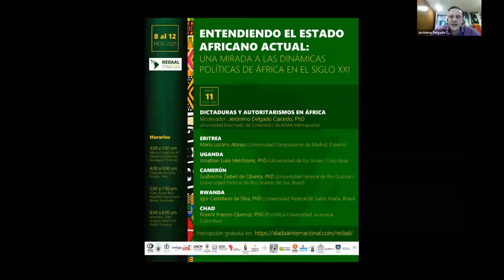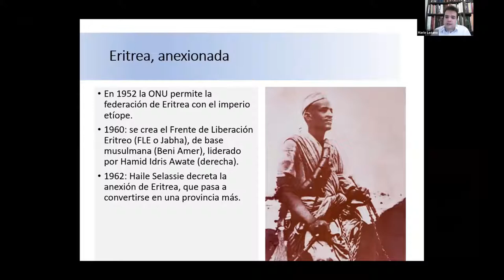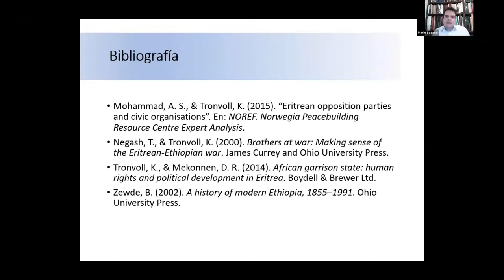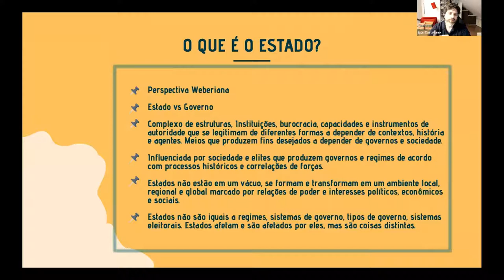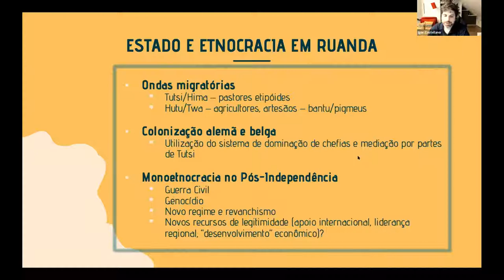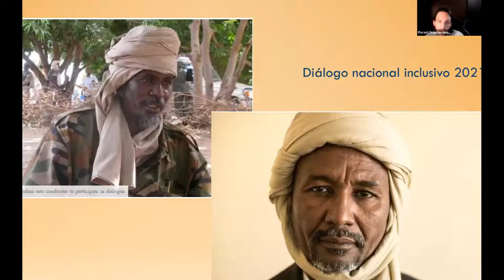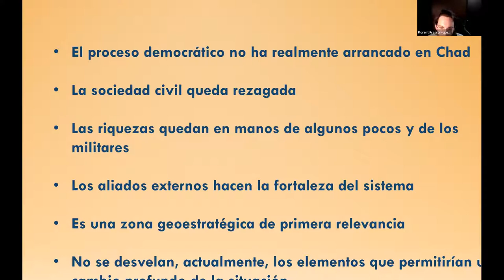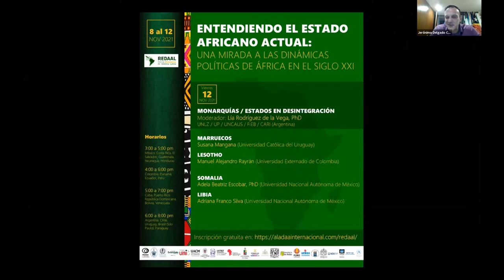II Simposio Internacional REDAAL / Día 4: Dictaduras y Autoritarismos en África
II Simposio Internacional de la Red de Africanistas de América Latina (REDAAL) "Entendiendo el Estado Africano actual: una mirada a las dinámicas políticas de África en el Siglo XXI"

Día 4: Dictaduras y autoritarismos en África

Moderación:
Jerónimo Delgado Caicedo, PhD
Universidad Externado de Colombia
Secretario General ALADAA Internacional

Conferencias:

ERITREA
Mario Lozano Alonso
Universidad Complutense de Madrid - España

UGANDA
Jonathan Luke Melchiorre, PhD
Universidad de los Andes - Colombia

CAMERÚN
Guilherme Ziebell de Oliveira, PhD
Universidade Federal do Rio Grande do Sul - Brasil

RWANDA
Igor Castellano da Silva, PhD
Universidade Federal de Santa María - Brasil

CHAD
Florent Frasson-Quenoz, PhD